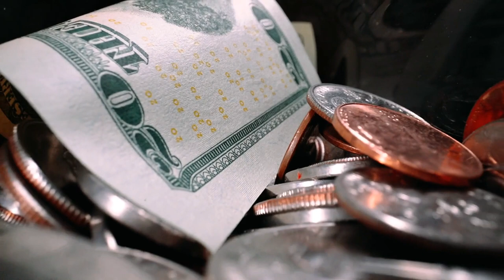Close up camera - micro details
Close up camera
catching the micro details for the tiny things we use daily

created by Crossing The Screen
Video by Ricardo Esquivel from Pexels